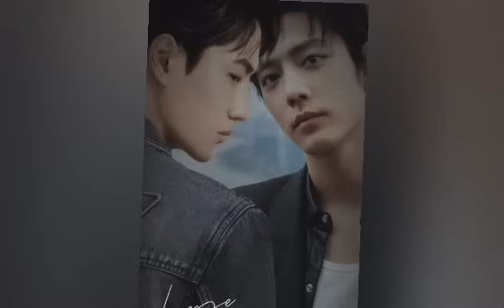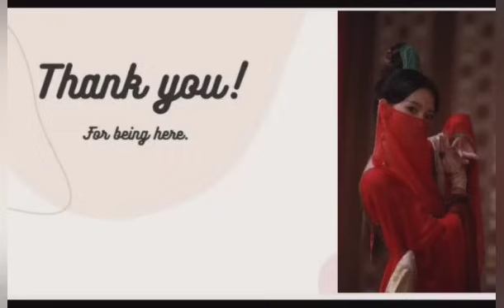sunshine by my side//yizhan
this work is mine, but I can say this is heavily influenced by jalpari's new fanfic let's dance until our feet hurts.

wangxian fanfiction
wangxian bubble
wangxian FF
red thread
modern wangxian fanfiction in hindi
wattpad authour
@red thread in wangxian bubble
most viewed yizhan fanfiction
best yizhan FanFiction
best wangxian fanfiction
best xianwang fanfiction
yizhan ZSww
the untamed
recreation of written stories.
mature content
mature language
adult language
not for kids
wang yibo
xiao zhan
wang yibo and xiao Zhan
Wangxian love
wanshan fanfiction
yizhan fanfiction in hindi
yizhan fanfiction
zhanyi fanfiction
BxB lovestory
hindi explanation
wangxian fan fiction explained in hindi
animi oi
animi recapped
adult stories
bed time stories